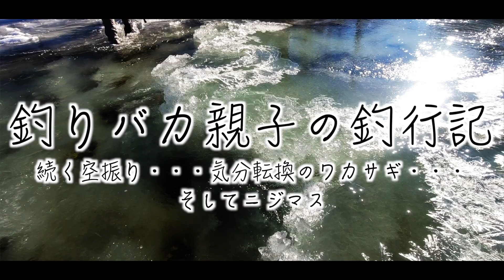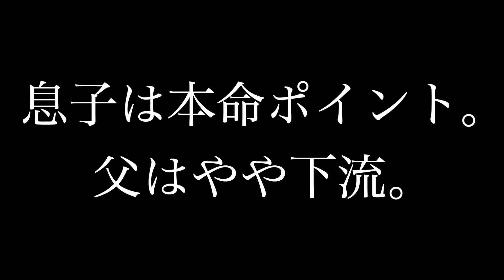【2022年・北海道渓流釣り開幕!?】【初戦はフライフィッシングでニジマスを狙う！】【未公開動画、ワカサギ動画も有ります】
濁りが入る前の動画となります。ちなみに本日の市内は釣りが出来ないくらいの濁流でした。一度落ちついてくれる事を願います。
2022年の初戦は（そもそもいつが初戦かは微妙w）フライフィッシングで挑みました。シンキングラインだったのは特に拘りはなく積んでいたリールがそれだっただけです。釣り方が変わるだけで、おそらくは釣果には大きく影響しない気がします（←知らんけどw）

本日はご視聴有り難うございました。